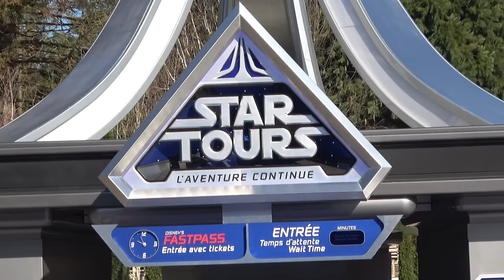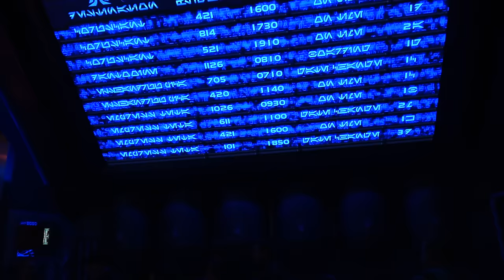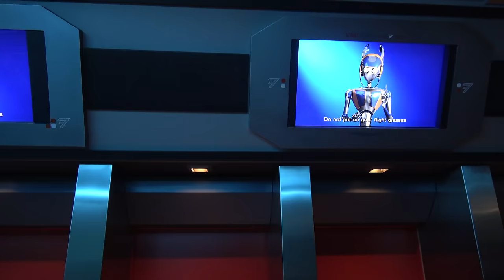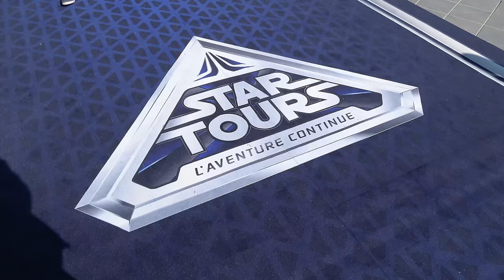The renewed Star Tours at Disneyland Paris 25th Anniversary in 4K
Come with us on a tour of the recently reopened Star Tours